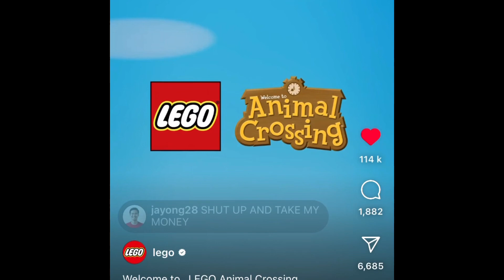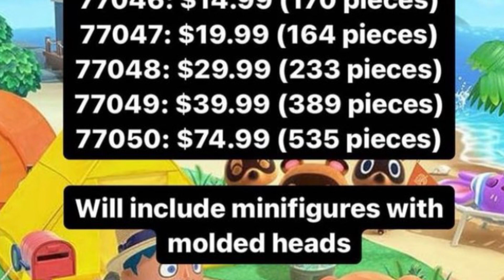Get ready for a wild adventure in Lego Animal Crossing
In this video we discuss Lego releasing a promo for the new animal crossing Lego sets